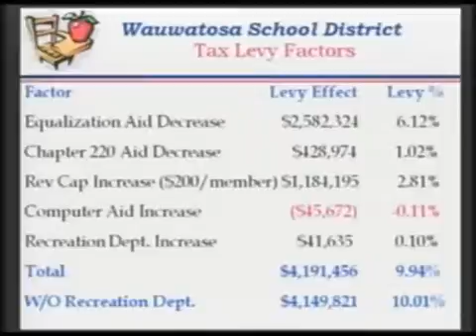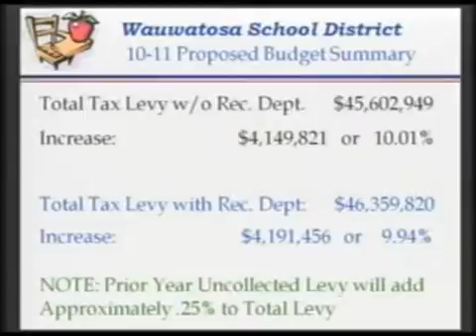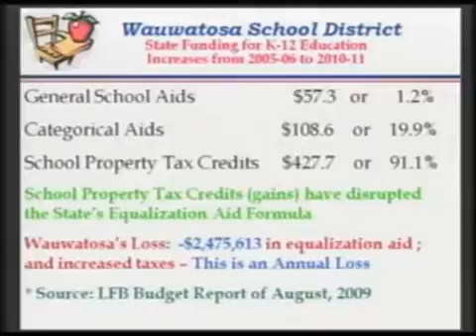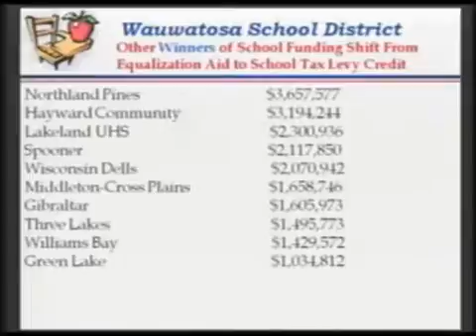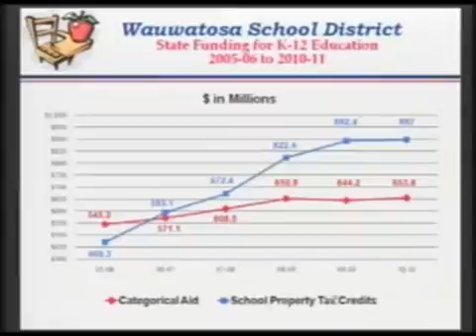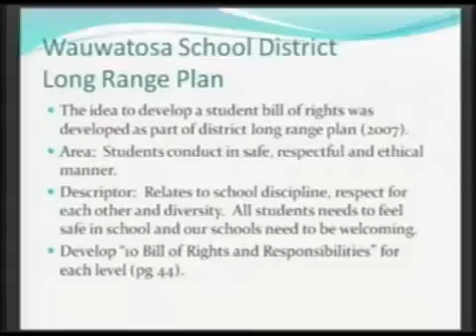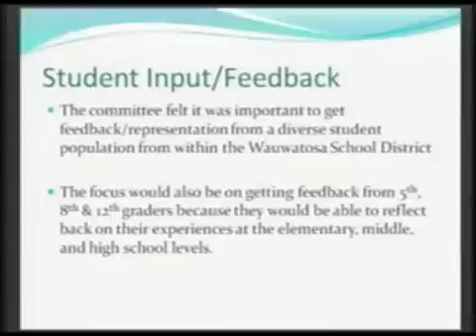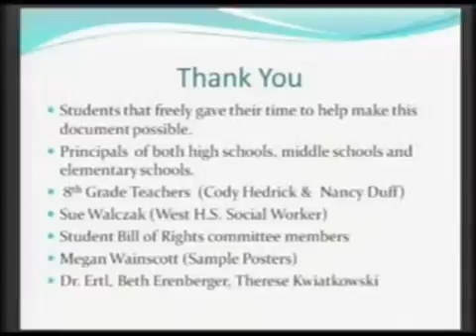June 14, 2010 Wauwatosa School District Board of Education Meeting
12121 W. North Avenue